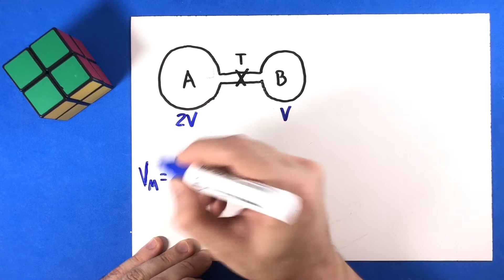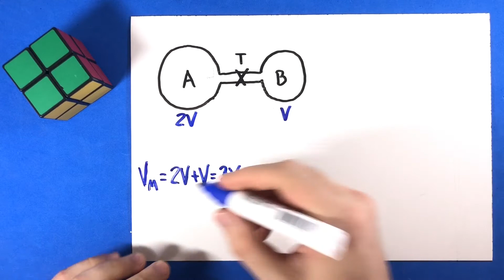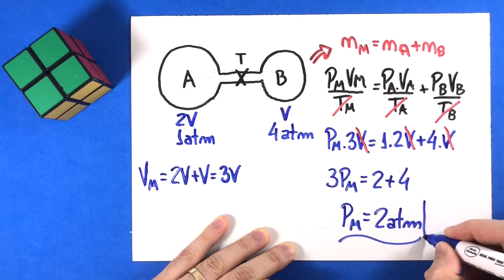29 - Estudo dos Gases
(Faap-SP) Sabe-se que o balão A tem o dobro da capacidade do balão B e que ambos contêm o mesmo gás perfeito. No A, o gás está à pressão atmosférica normal e no B, a uma pressão 4 vezes maior, quando ambos estão à mesma temperatura. Calcular a pressão a que estará sujeito o gás após aberta a torneira T, de forma que a temperatura permaneça constante.
Dar a resposta em atm.